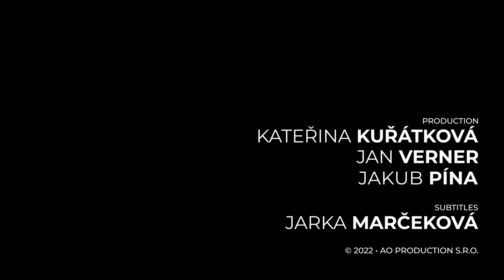Most Aesthetic Rock Climb in Arco | Pungitopo 8c+/9a | Adam Ondra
A few kilometres from the town of Arco, hidden in the peaceful Laghel valley, there was a perfect wall, a true piece of art by the nature. Possibly almost too perfect to be true. And that is possibly the reason why it had been neglected for a long time.

What an Idea! What a Line! Check out the new story of Pungitopo 8c+/9a, possibly Arco's most aesthetic hard line.

Timecodes:

00:00 - Intro
00:30 - Francesco "Franz" Morandi (Local Climber from Arco)
00:43 - Pungitopo 8c+/9a (Red Point Wall, Arco, Italy)
01:15 - Adam Ondra Talks about the Route
02:01 - Franz Talks about the Pungitopo Name and the Genius loci of Laghel Valley
02:35 - The First Day, First Tries
05:03 - Not Today
05:44 - The Second Day
07:40 - The Crux
08:55 - The First Ascent of Pungitopo 8c+/9a
09:33 - Outro

STORY BY
ADAM ONDRA

LACO KORBEL

CAMERA
PAVEL KLEMENT
LACO KORBEL
JAN VOGL

PRODUCTION
KATEŘINA KUŘÁTKOVÁ
JAN VERNER
JAKUB PÍNA

SUBTITLES BY
JARKA MARČEKOVÁ

Songlist:
Klaus Hergersheimer - Starships